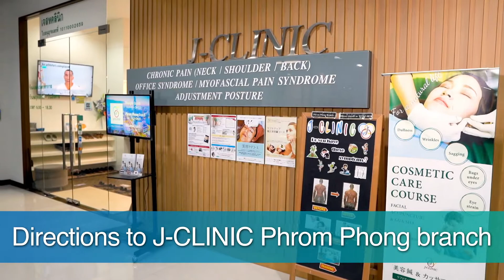How to get to J-CLINIC Phrom Phong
We’ve released a new 1-minute video! See how to get to J-CLINIC Phrom Phong branch.

Our Phrom Phong clinic is located on Floor 4 of RSU Tower, at the corner of Sukhumvit Road and Sukhumvit Soi 31.

From BTS Phrom Phong Station, take Exit 5 and walk along Sukhumvit towards Asoke for about 5 minutes. RSU Tower will be on your right. Take the escalator up to Floor 4 and you will see us right in front of you.

If you are coming by car, parking is available at RSU Tower and is free up to 2 hours when you are treated at J-CLINIC.

今日は、J-CLINIC プロンポン院への行き方を１分動画で紹介します。

プロンポン院はスクンビットソイ31のパクソイRSU Towerの4階にあります。

BTSでお越しの際は、BTS プロンポン駅５番出口から、アソーク方面にまっすぐ５分程歩くとRSU Towerがあります。エスカレータで4階まで上がって、正面に見えます。

お車でお越しの際は駐車場をご利用ください。当院で施術を受けた方は2時間無料で駐車可能です。